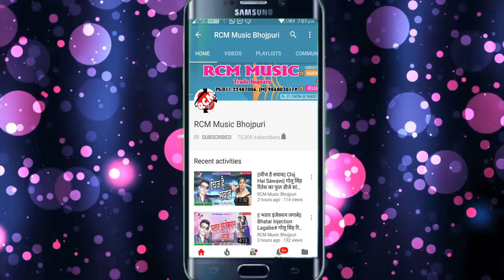शशिलाल यादव का 2018 का सबसे बड़ा बेबफाई सांग || रोइले तू चल गईलू जब से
Title: Roeele Tu Chal Gaeelu Jb Se
Singer: Shashi Lal Yadav
Lable: RCM Music
Lyrics: Writer Chhabila
Video Director:
DOP: